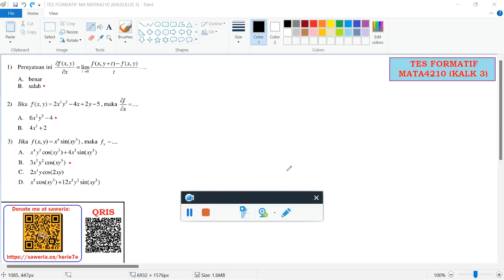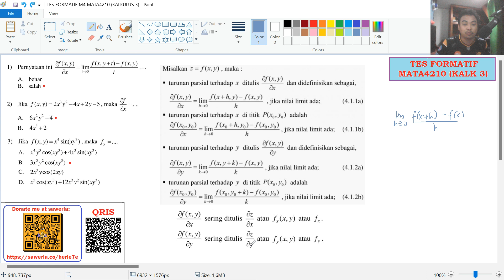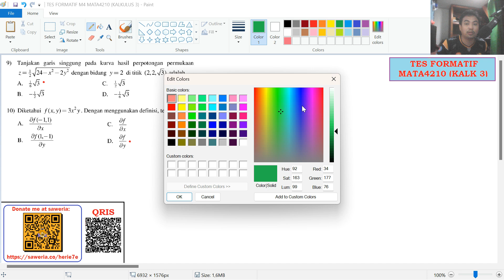Pembahasan Modul 4 Kegiatan Belajar 1 | Kalkulus 3 (MATA4210) Edisi 2 Universitas Terbuka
Di video berisi pembahasan mengenai Tes Formatif dari Kegiatan Belajar 1 (Turunan Parsial Pertama) dan Kegiatan Belajar 2 (Turunan Parsial Kedua dan Orde Tinggi) dalam Modul 4 (Turunan Parsial Fungsi Banyak Variabel) untuk Bahan Ajar (BA) Kalkulus 3 (MATA4210) Edisi 2 Universitas Terbuka.

Timeline:
1. Prolog (00:00)
2. KB 1 Nomor 1-2 (03:53)
3. KB 1 Nomor 3 (12:14)
4. KB 1 Nomor 4 (15:24)
5. KB 1 Nomor 5 (19:52)
6. KB 1 Nomor 6 (22:53)
7. KB 1 Nomor 7-8 (27:25)
8. KB 1 Nomor 9 (30:33)
9. KB 1 Nomor 10 (35:20)